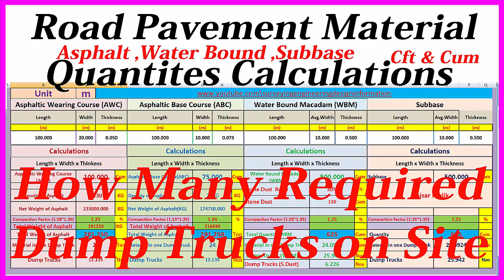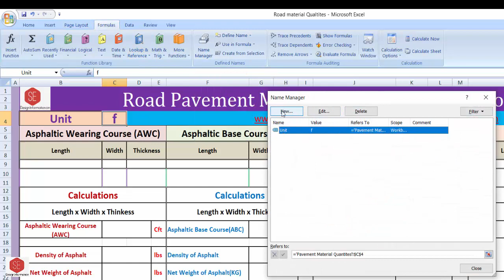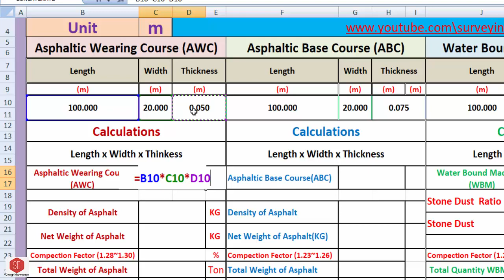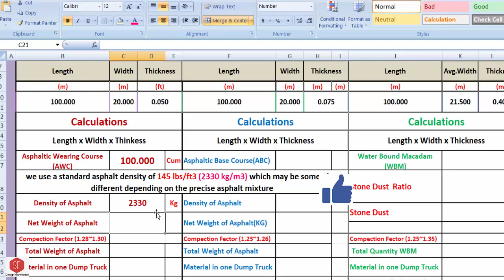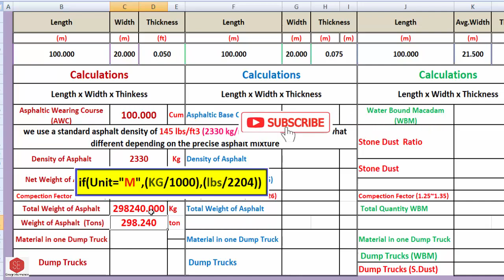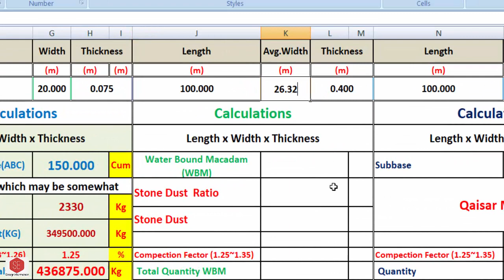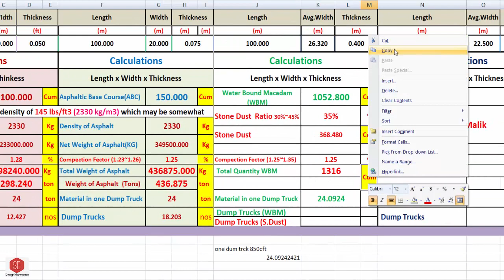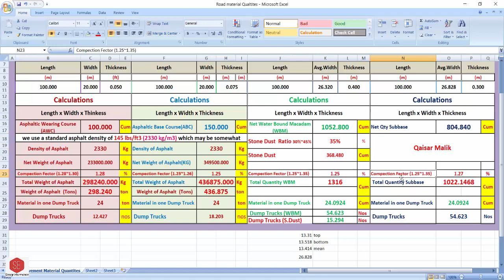Road Pavement Material Calculations .(Asphalt,WBM, Sub Base)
Asphalt Base Course Weight  Calculations .
Water Bound Macadam (WBM) Calculations.
Stone Dust Calculations.
Sub Base Calculation
How Many Dump Truck in Asphalt